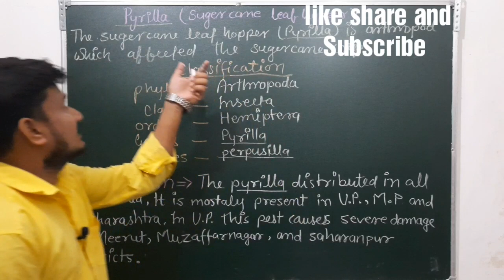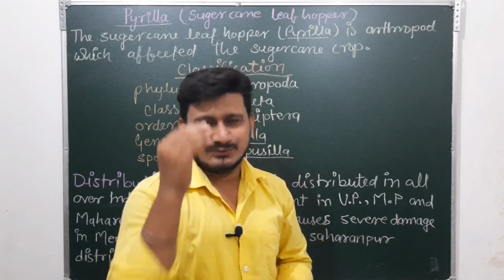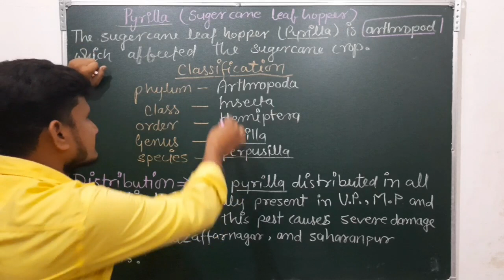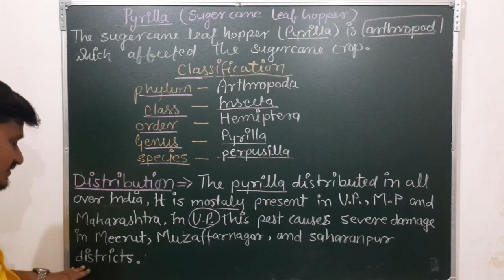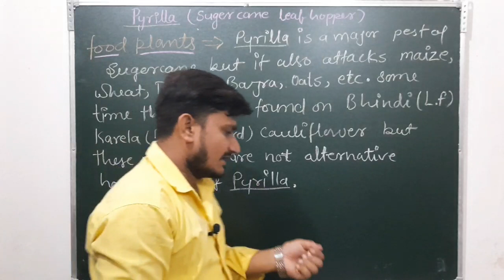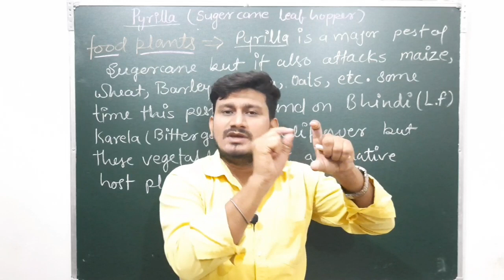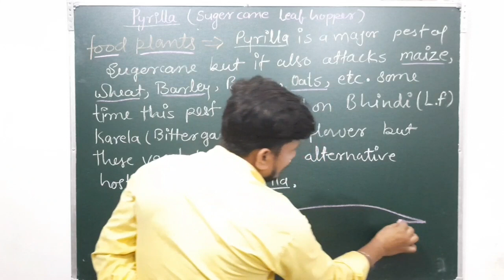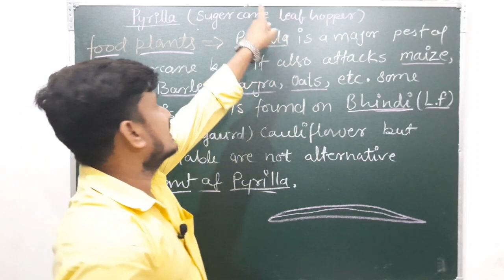Sugercane leaf Hopper | Pyrilla | Classification and Distribution of Sugarcane leaf hopper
In this video I have discussed about classification and distribution of sugercane leaf Hopper or pyrilla
It is important for B.Sc.3rd year zoology examination

If you want to draw the diagram of Giardia just click on the link given below👇👇👇